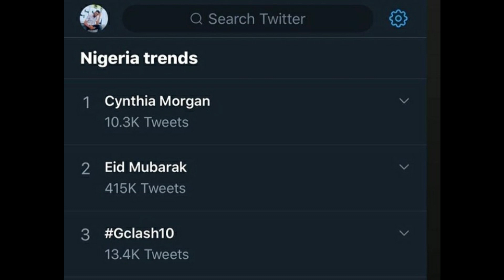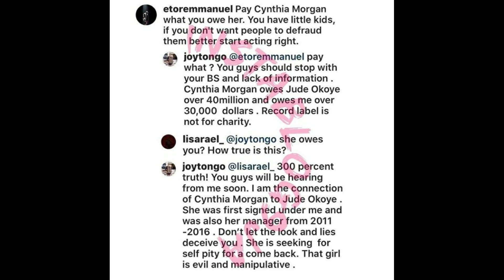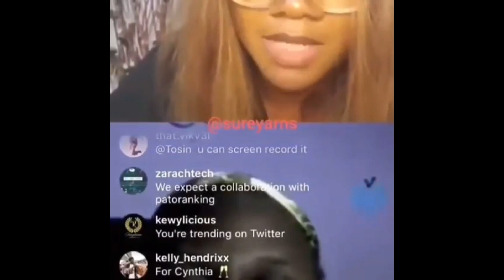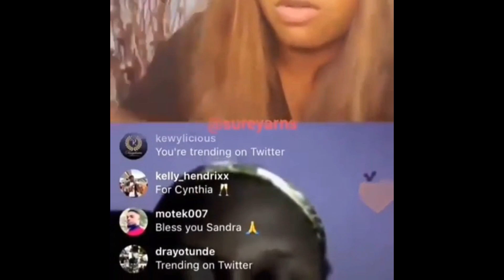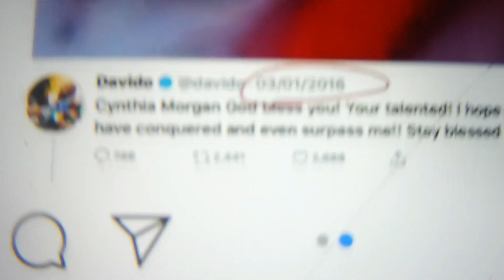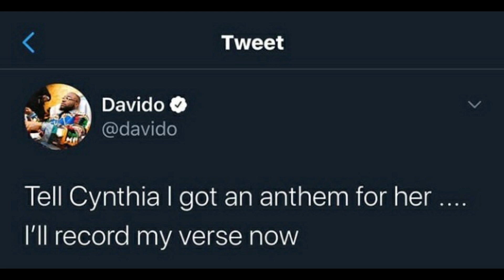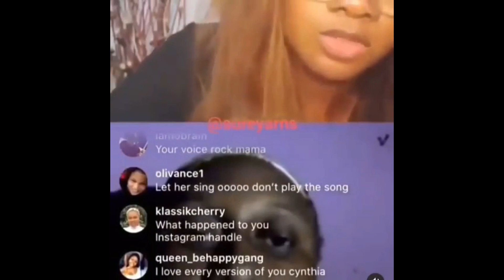CYNTHIA MORGAN'S SAD STORY☹ | DAVIDO OFFERS TO SIGN CYNTHIA MORGAN